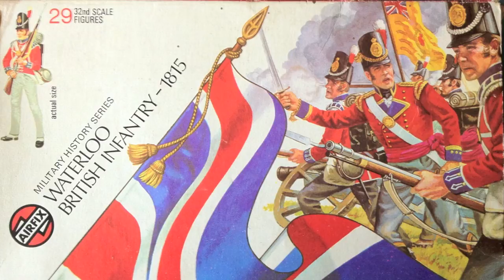AIRFIX 1:32 BRITISH INFANTRY - WATERLOO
The Duke of Wellington's Men that fought at Waterloo!